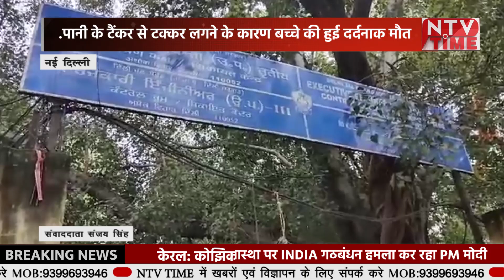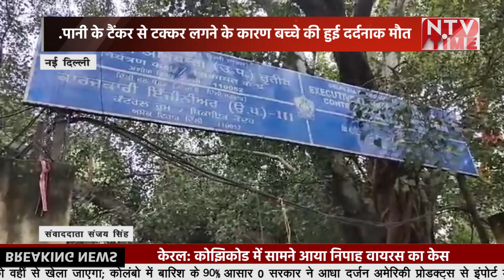new delhi पानी के टैंकर से टक्कर बच्चे की हुई मौत!